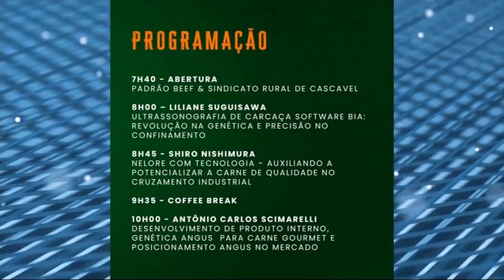Evento voltado para pecuaristas será realizado em Cascavel